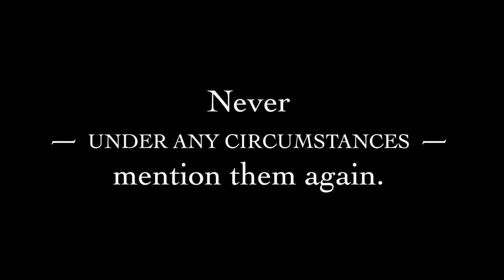PSA from Dog in the Clouds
The grave danger of teaching your dog to hunt tadpoles.